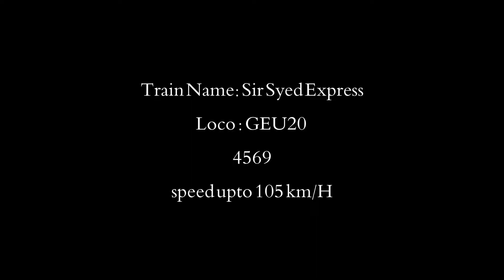Sir Syed Express Fast & Furious Speed near FSLD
Pakistan railway hi speed train episode 1
Sir Sayyed Express at 105 km/h